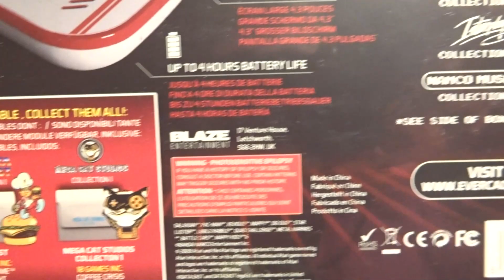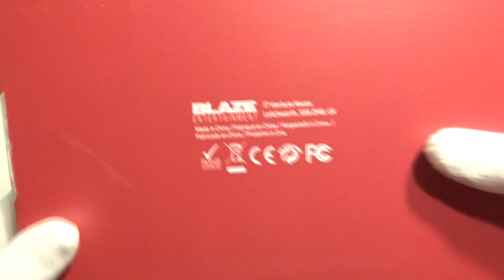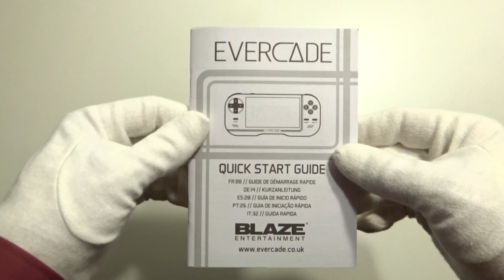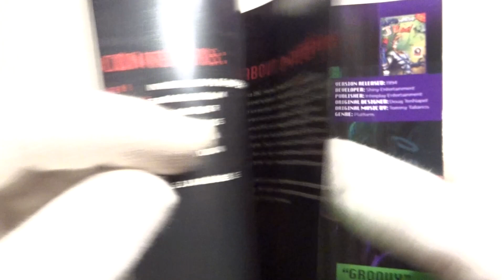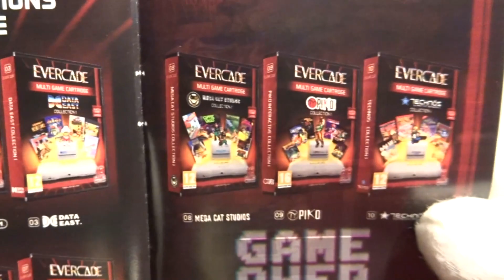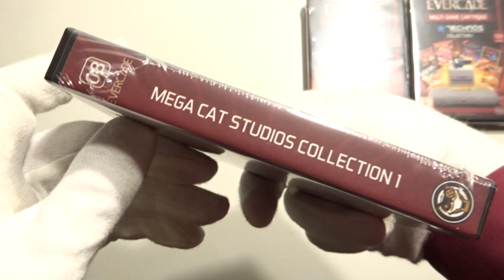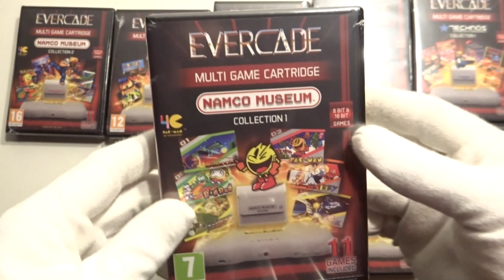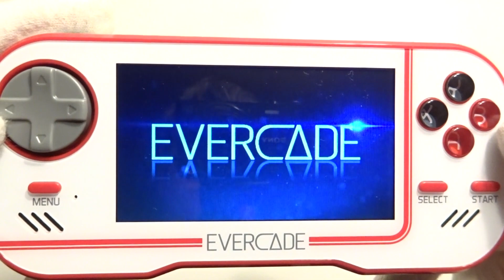UnBoxingBoxes | EVERCADE Unboxing Premium Pack | Retro Games Console (ASMR)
Hello Guys, here is a short Video for you, no Gameplay available.

Many thanks to my Internet retailer of trust... and EverCade.